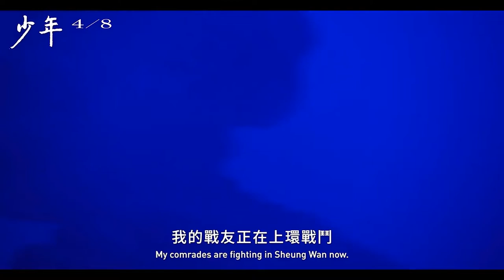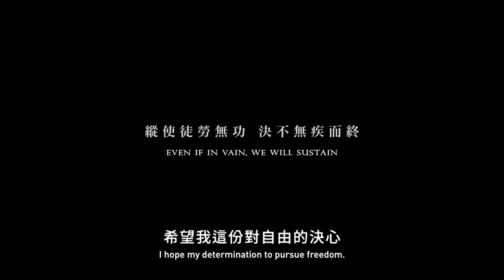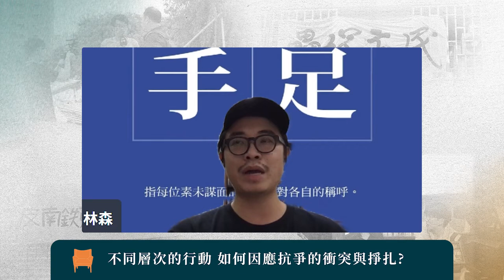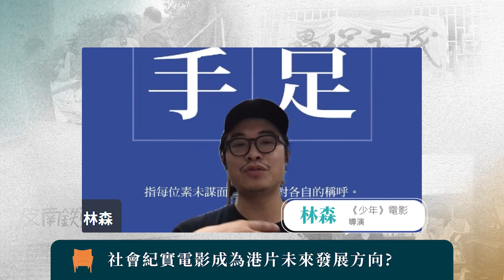【燦爛時光會客室】第363集｜我拍的是一部救人的俠義故事--專訪電影《少年》導演 任俠、林森｜專訪 任俠、林森｜20220501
【燦爛時光會客室】第363集｜我拍的是一部救人的俠義故事--專訪電影《少年》導演 任俠、林森

2019年香港反送中運動爆發，抗爭者梁凌杰6月15日從太古廣場墜下，以死明志，隨後引發這場運動的自殺潮，有人終結性命死諫，有人感到香港前途無望。自殺案件越來越多，但同時有許多人發動搜救，望能拯救生命。香港電影《少年》便是以此為背景，說著一群陌生人救陌生人的香港俠義故事。

電影的拍攝未如預期順利，資金籌募、演員重組，都遭遇不少困難，甚至在香港本地也無法上映，面對這些狀況，製片與導演為何仍要堅持？不會擔心徒勞無功？

「我們拍的是一個救人的故事，在做一件正常不過的事，不覺得會有什麼問題。因為我相信這件事、這個故事，值得告訴大家。」《少年》不只描述反送中時香港人的處境，每個參與運動的香港人有著不同的理由、背景、家庭，除了追求自由，他們的家庭關係以及對未來的期待，如何成為他們參與抗暴及救援的原因？而這些複雜的關連又反應什麼樣的香港真實處境？

本集節目邀請《少年》的導演任俠及林森，和我們一起分享這部陌生人救陌生人的香港俠義故事。
👉訂閱燦爛時光會客室 podcast，線上隨時聽
👉燦爛時光會客室IG開張啦！